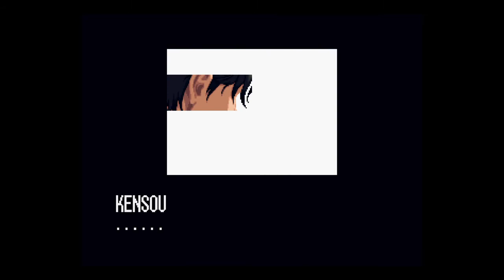THE KING OF FIGHTERS 2000 Psycho/China Team WTF